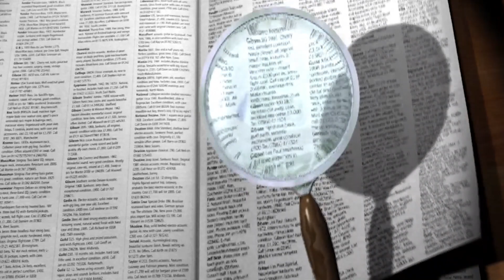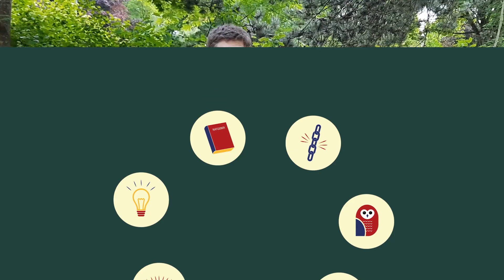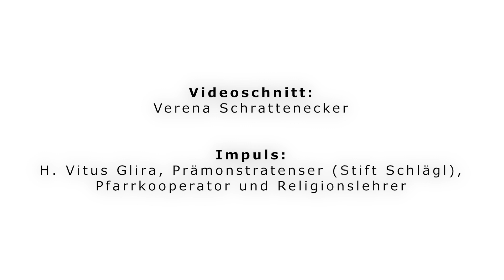kj Sonntagsimpuls: Pfingsten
Der Impuls zu Pfingsten kommt von unserem zukünftigen Jugendseelsorger Vitus Glira. Er spricht darin auch von seiner "Lieblingsgabe" des Hl. Geistes: Der Erkenntnis.

Wir wünschen euch viel Spaß beim Schauen und ein gesegnetes Pfingstfest.